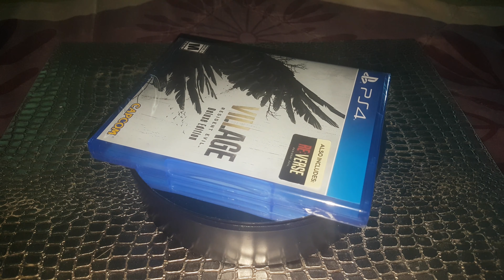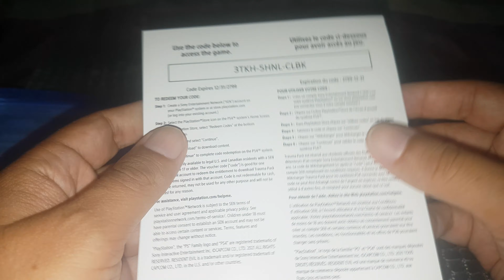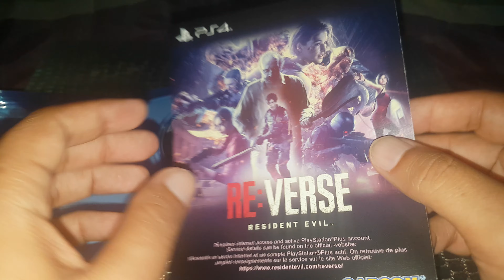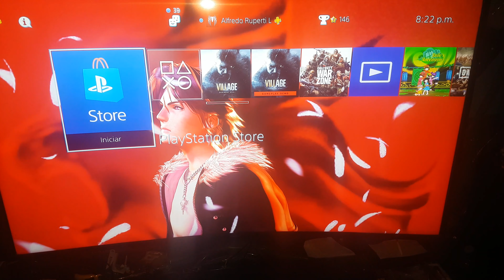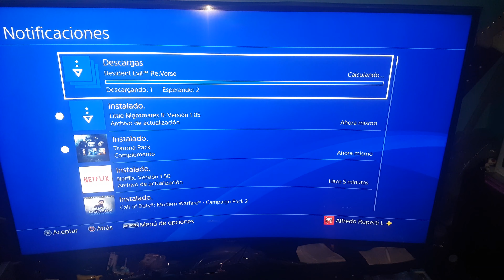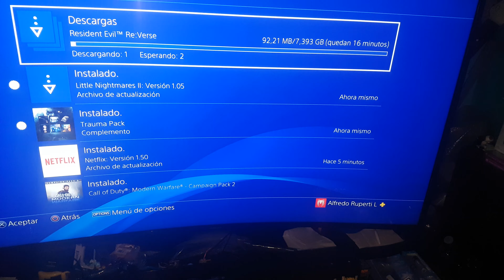Residente Evil VII.I.AGE (Deluxe Edition) PS4 - Unboxing (Español)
Pos no trae mucho que digamos..
en video comenté que trae d extra

Resident Evil 8 Village - Edición Deluxe: este pack incluye el juego completo, Resident Evil Re:Verse y el Pack traumático, que viene con recuerdos como el arma "Samurai Edge", el accesorio de Mr. Everywhere, un filtro de pantalla, música especial para el cuarto de guardado y muchos objetos especiales más